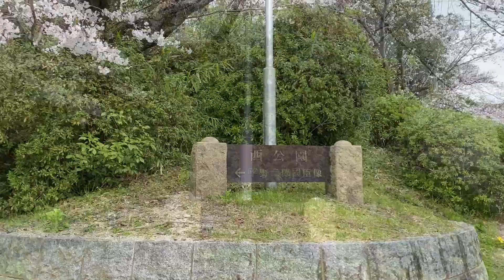【桜 散歩 2021】満開の桜！福岡～桜の名所 西公園の桜 Japan Cherry Blossom 2021 Fukuoka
[ 4K UHD ] 高遠城址公園の桜 - Cherry Blossoms at Takato Castle Ruins Park - (shot on Samsung NX1)
西区みなとみらい
ハワイの今。1時間のワイキキ散歩。ワイキキビーチ、ビーチウォーク、カラカウア通り。Hawaii Waikiki Walk